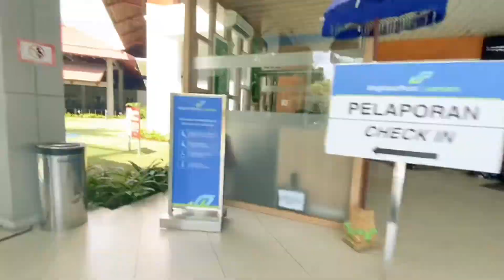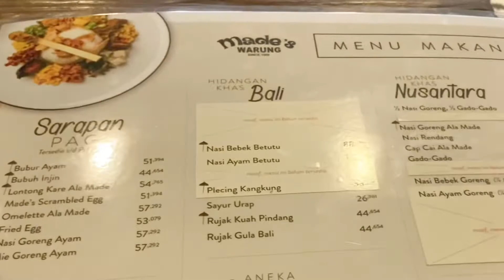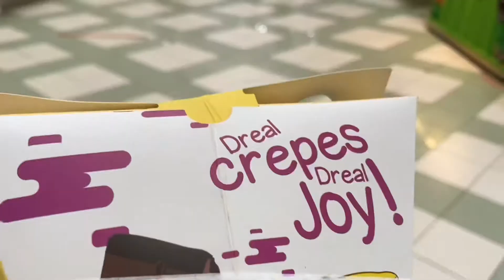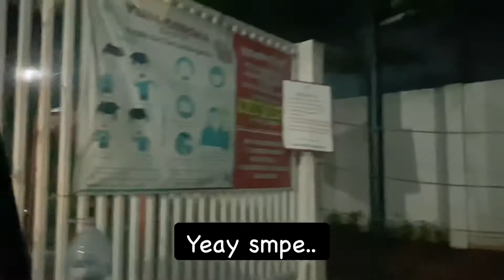SEPERTI INI PERJALANAN BALI KE JAKARTA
Hi Temans Apaa kabar ? Ini Konten Day  6 aku perjalanan Bali  ke Jakarta. Hehe agak lebih ke Daily Life ya ?

 oh iyaa, btw next aku bikin konten minim budget ke bali ya temans..

-Sewa Mobil + Supir :
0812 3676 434 (Tut Wartike Bali)

-Info yg aku tau Sejauh Ini mulai periode tanggal 11 Agustus 2021 Syarat Terbang ke bali :
Sudah Vaksin pertama & kedua Hanya Swab Antigen 1x24 jam , KTP , dan  Jika belum 2 Dosis /hanya baru 1 x vaksin Wajib PCR 2x24 jam
Note (peraturan bisa berubah)

Medsos :
Facebook : Catherine Noved Elshad
Nimo TV Id : Catherine
Tiktok Daily  : CatherineElshad
Tiktok Game : NimoTV_Catherine

JANGAN LUPA NONTON KONTEN DI BAWAH INI ;